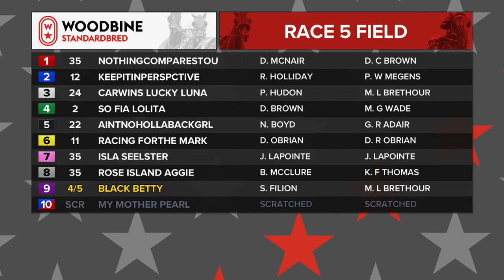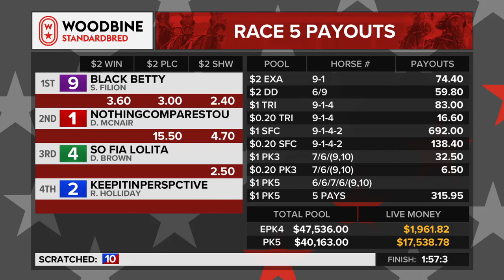Woodbine, Mohawk Park, February 22, 2021 Race 5